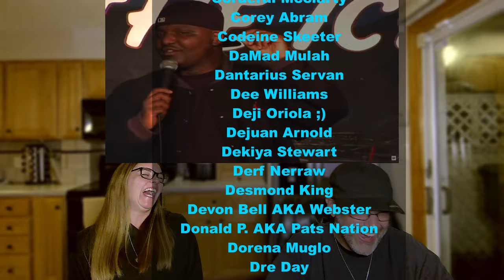Aries Spears - Mike Tyson Impression & White People - Reaction!!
This was Recommended to us by a Viewer over at our SillieVerse Page.
Thanks J1992! 🫶🤙-M@ & Ash
Please feel free to let us know what else we should check out.  But remember, if it's too recent, YT may block it per Copyright, so visit the link below 😉

And for Even MORE FULL Length Reactions (Like Martin, Black Dynamite, Chappelle Show, ETC...) Head over to our SilliVerse Page: